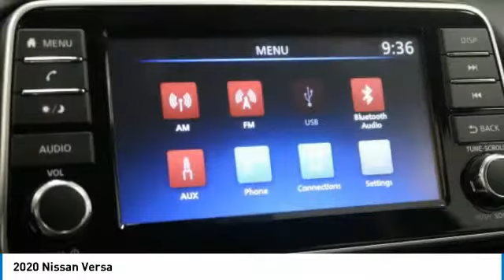2020 Nissan Versa Birmingham AL NI20063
2020 Nissan Versa

Brilliant Silver Metallic 2020 Nissan Versa 1.6 S FWD CVT 1.6L 4-CylinderbrbrbrPrice amount shown includes Mfg. Incentives, Jim Burke Protection Package, additional incentives can include, (Military, College Grad, Valued Owner or Competitive Owner). Offers, incentives, discounts and financing are subject to expiration and other restrictions. Customer must finance with dealer, see dealer for qualifications and complete details. Consumer has the option to return vehicle within Five Days of original date of sale for A VEHICLE OF EQUAL OR GREATER VALUE. The vehicle must be exchanged or returned during the applicable time period in the same condition as it was upon delivery to the purchaser, subject to normal wear and tear. Pricing does not include dealer add ons. *All mileage shown is approximate. Demonstrations and test drives will alter the original inventoried mileage. While we make every effort to ensure the data listed here is correct, there may be instances where some of the pricing, mileage, options or vehicle features may be listed incorrectly as we get data from multiple data sources.